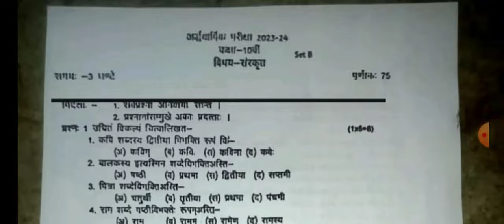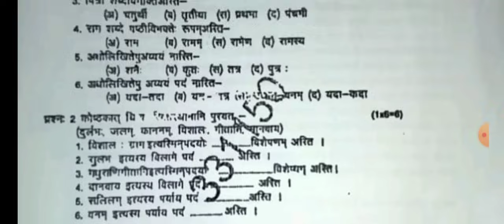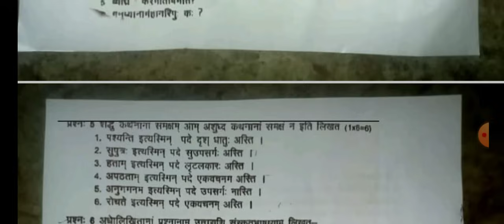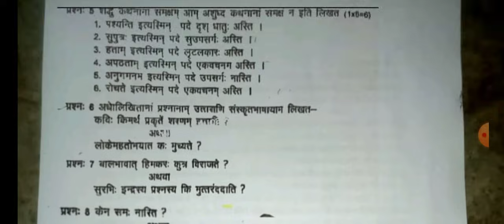Class 10th sanskrit ardhvarshik paper 2023-24😍/कक्षा 10वीं संस्कृत अर्धवार्षिक पेपर 2023-24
असली पेपर लीक कक्षा 10 संस्कृत अर्धवार्षिक परीक्षा पेपर 2023-24

1101% असली पेपर

कक्षा 10 संस्कृत का अर्धवार्षिक परीक्षा पेपर 2022-23

संस्कृत का पेपर सम्पूर्ण उत्तर सहित

कक्षा 10वीं संस्कृत अर्धवार्षिक परीक्षा पेपर 2023-24
mp board class 10th sanskrit ardhvarshik pariksha paper 2022-23
class 10th
class 10th sanskrit paper 2023-24 rajasthan board
mp board exam paper
10th class 10th ardhvarshik Pariksha paper
अर्धवार्षिक परीक्षा पेपर कक्षा 10 संस्कृत
वायरल पेपर कक्षा 10वीं
कक्षा 10वीं संस्कृत विषय अर्धवार्षिक परीक्षा पेपर 2023-24